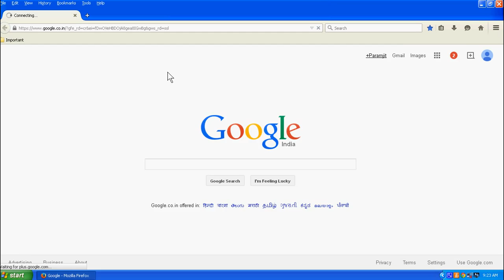How to Show Bookmark Bar in Mozilla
From this video tutorial, you will learn to show bookmark bar in mozilla firefox browser.